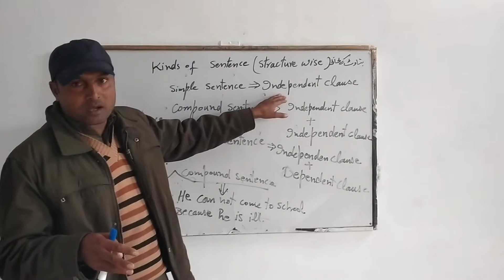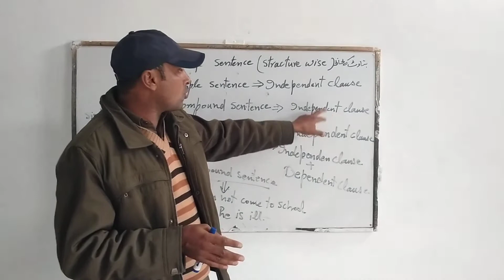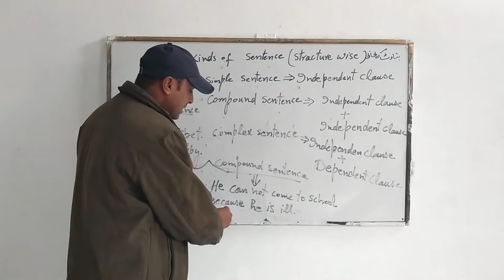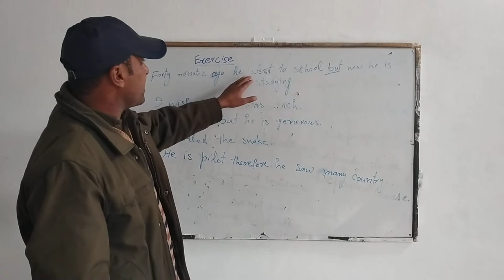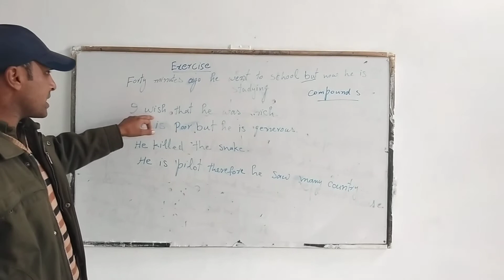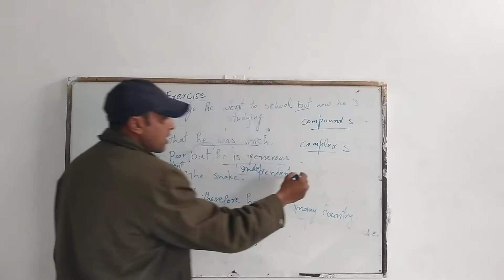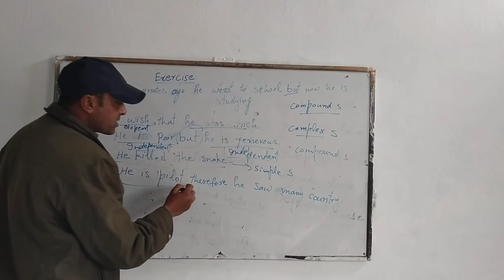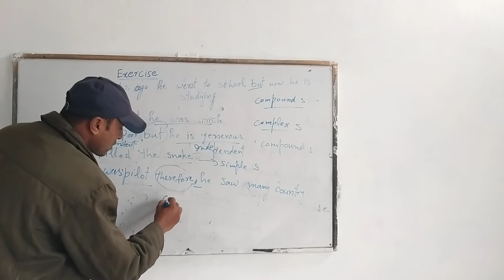kinds of sentences in english grammar in urdu, kinds of sentences simple compound complex,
3 kinds of sentences,
3 kinds of sentences simple compound complex,
class 3 kinds of sentences,
kinds of sentences for grade 3,
4 kinds of sentence,
kinds of sentences class 4th,
kinds of sentences class 4,
4 kinds of sentences,
4 kinds of sentences according to structure,
4 kinds of sentences with examples,
4 kinds of sentences song,
4 kinds of sentences periwinkle,
4 kinds of sentences with 5 examples,
4 kinds of sentences ppt,
4 kinds of sentences quiz,
5 kinds of sentence,
kinds of sentences class 5,
5 kinds of sentences,
5 kinds of sentences with examples,
5 kinds of sentences in hindi,
5 kinds of sentences with definition and examples,
5 kinds of sentences according to structure,
class 5 kinds of sentences,
kinds of sentences class 6,
6 kinds of sentences,
class 6 kinds of sentences,
kinds of sentences class 6 in hindi,
kinds of sentences class 7,
7 kinds of sentences,
class 7 kinds of sentences,
8 kinds of sentences,
kinds of sentences class 8,
kinds of sentences class 9